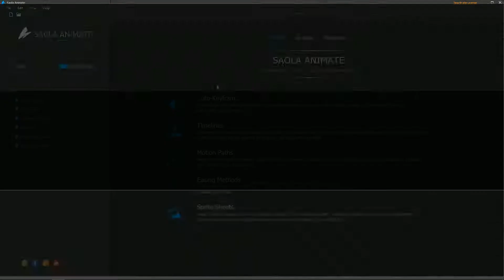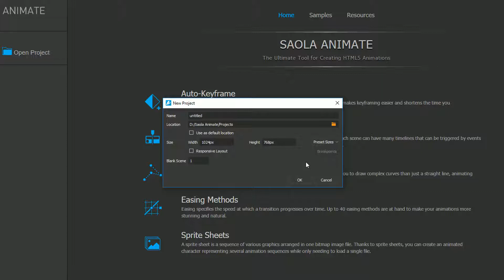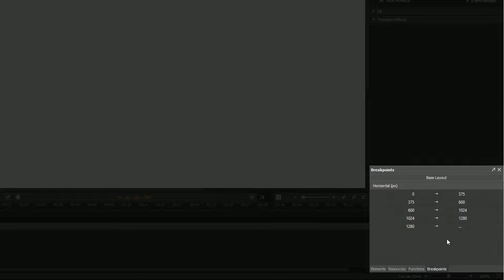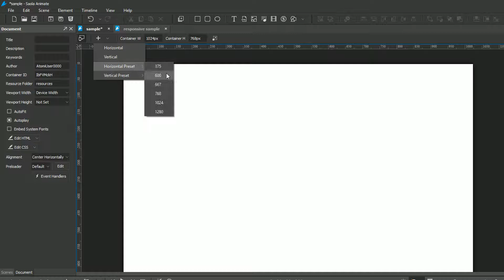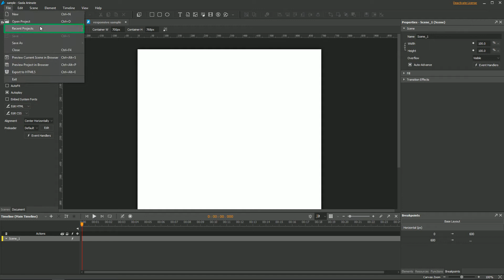Creating New Projects - Saola Animate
In this video, I explain how to create a new project in Saola Animate (00:11). You can create a non-responsive project or a responsive one, depending on your purpose. Later, when building animation, you can convert between a non-responsive project and a responsive one if you want (02:48). Also, in this video, you’ll learn how to save a project (03:22) and open it afterward (03:56).

Saola Animate - The ultimate tool to create HTML5 animation for web